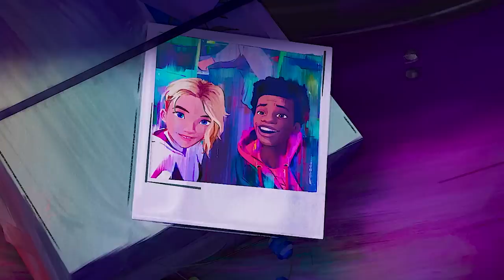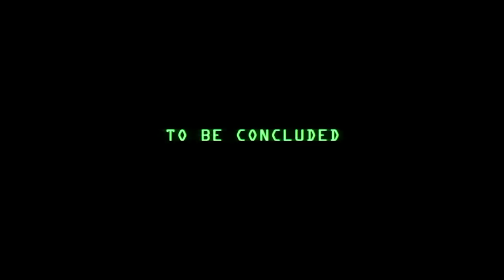Spider-Man Across The Spider-Verse 2023 Movie Review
Spider-Man Across The Spider-Verse 2023 Movie Review. Miles Morales vs Spider-Man 2099 and Every Spider-Man Version Ever, Across The Spider-Verse Ending & Part 3 Spider-Man Beyond The Spider-Verse Teaser

Covering Spider-Man Across the Spider-Verse Review. Miles Morales Spider-Man vs Spider-Man 2099 Explained, The Spot Villain. Live Action Spider-Man Crossover. Tom Holland, Tobey Maguire, Andrew Garfield Spider-Man Versions. New Main Villain The Spot Explained, Jessica Drew Spider-Woman, Miles Morales, Spider-Gwen and Spider-Man 2099, New Footage and Scenes. Spider-Man Into The Spider-Verse 2 Title Explained and Spider-Man 2099. Spectacular Spider-Man, Spider-Rex Explained.

New Versions of Spider-Man. All 20 New Spider-Man versions in the Spider-Man Into The Spider-Verse 2 Trailer video. Spider-Man 2099, Miles Morales Ultimate Spider-Man, Ghost Rider Spider-Man, Bombastic Bag Man Fantastic Four and a new Spider-Verse Post Credit Scene Teaser confirmed by one of the new versions.

Spider-Man 2099 Team Spider-Force of Every Multiverse Version of Spider-Man ever. Spider-Man PS4, Spider-Man The Animated Series, Spider-Woman Jessica Drew, Spider-Gwen, and Miles Morales vs Spider-Man 2099 and every variant explained. Marvel Phase 4 Movies Easter Eggs, Loki Episodes Connection. Multiverse Spider-Verse Easter Eggs and Title References.

Avengers 5 Kang Dynasty Trailer, Avengers 6 Secret Wars Trailer, Thunderbolts Trailer, Deadpool 3 Wolverine Trailer, Kraven Trailer and more Fantastic Four Teaser videos

My Spider-Man Across The Spider-Verse Ending, Post Credit Scene and Full Movie Breakdown and Easter Eggs videos coming soon!